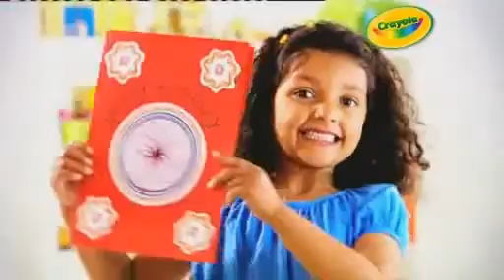CITV - Adverts and Closedown (October 2010)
Leading out of The Worst Witch. Recorded by Automaton.